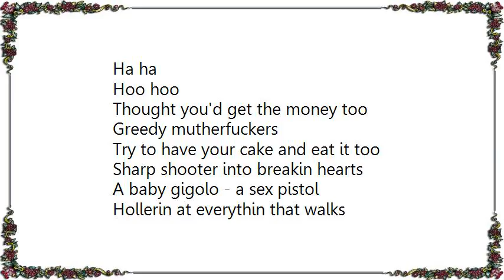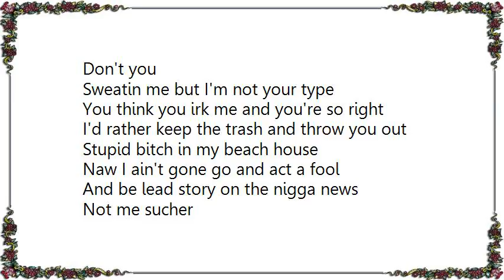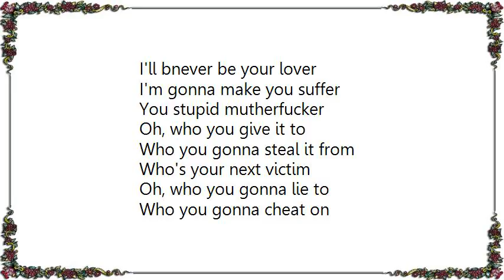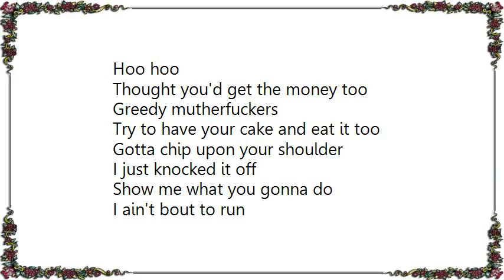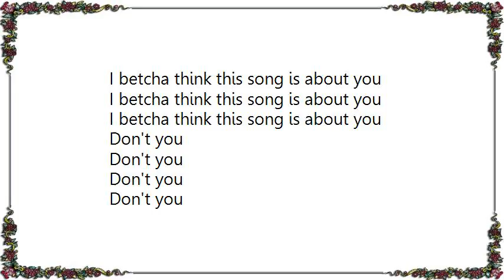Janet Jackson - Son of a Gun I Betcha Think This Song Is About You Lyrics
[Lyrics Janet Jackson - Son of a Gun I Betcha Think This Song Is About You]
Ha ha
Hoo hoo
Thought you'd get the money too
Greedy mutherfuckers
Try to have your cake and eat it too

Sharp shooter into breakin hearts
A baby gigolo - a sex pistol
Hollerin at everythin that walks
No substance just small talk
Know why you feelin on that girl's behind
You gotta sleezy one track mind
Working your work until you think you find
Who's goin home with you tonight

Oh, who you give it to
Who you gonna steal it from
Who's your next victim
Oh, who you gonna lie to
Who you gonna cheat on
Who you gonna leave alone
Oh, what ya gonna tell her
After she discovers
You don't really love her
Oh, gonna be a showdown
Knock down - drag out
Gunslinger shoot 'em up

I betcha think this song is about you
Don't you
Don't you
Don't you
Don't you

Sweatin me but I'm not your type
You think you irk me and you're so right
I'd rather keep the trash and throw you out
Stupid bitch in my beach house
Naw I ain't gone go and act a fool
And be lead story on the nigga news
Not me sucher
I'll bnever be your lover
I'm gonna make you suffer
You stupid mutherfucker

Don't you
Don't you
Don't you
Don't you

Ha ha
Hoo hoo

Gotta chip upon your shoulder
I just knocked it off
Show me what you gonna do
I ain't bout to run
You have just run out of ammunition
Shootin blanks now
You son of a gun

Don't you
Don't you
Don't you
Don't you